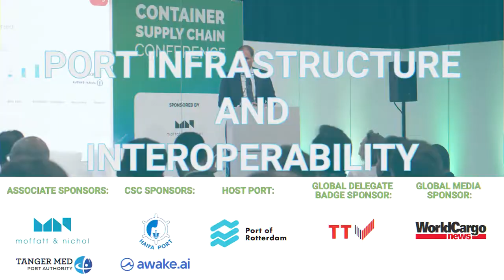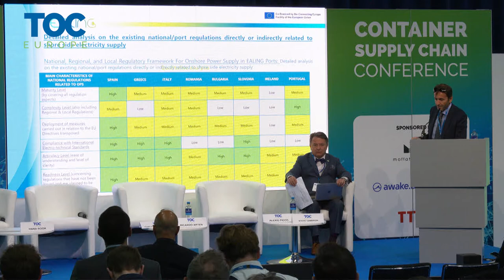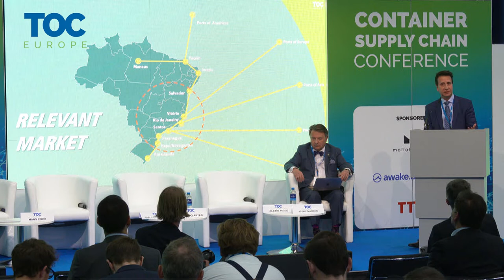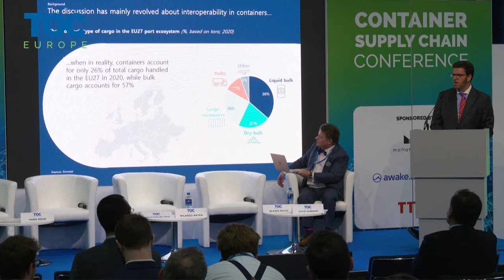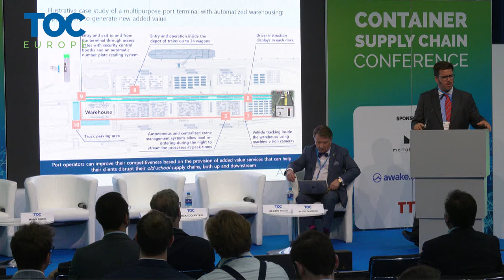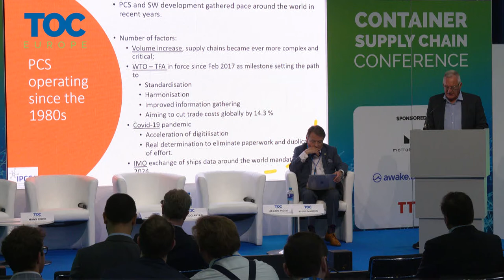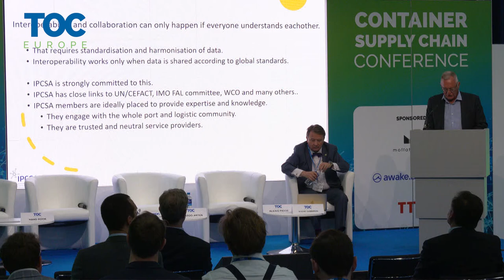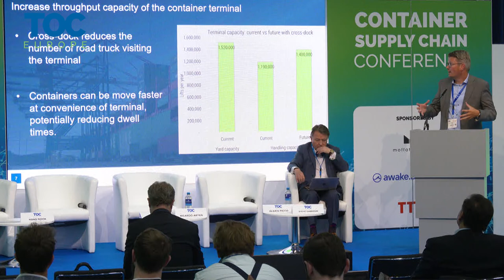TOC Europe 2022 - Port Infrastructure and Interoperability